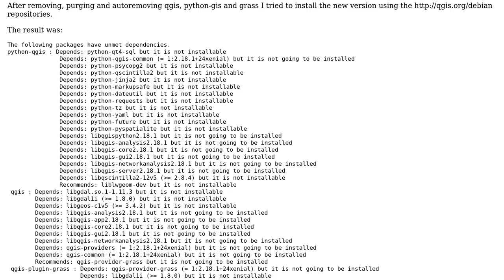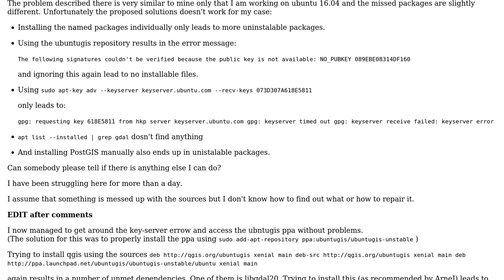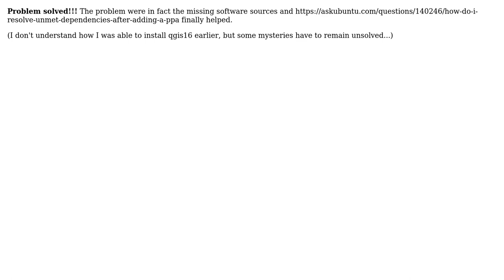GIS: QGIS installation fails under Ubuntu 16.04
With thanks & praise to God, and with thanks to the many people who have made this project possible! You are responsible for your own actions.